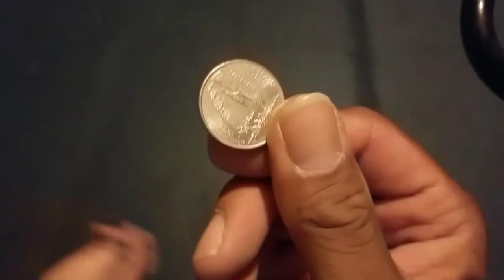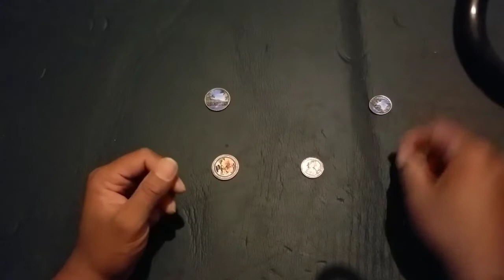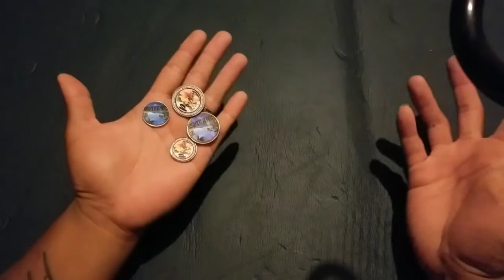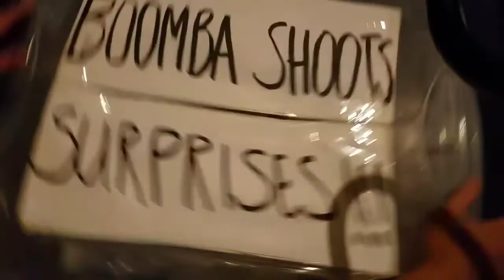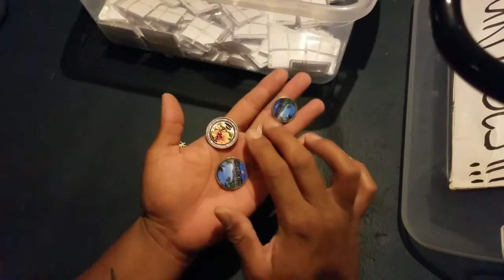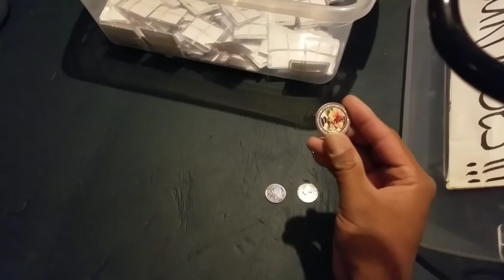PAISLEY AND daddy COIN HUNT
Like the title says, it's a coin hunt!!! Gave the crew the quarters and half dawyersto put back into circulation. There will be 4 winners. Also the first person that finds one will not only get a prize from us, but another prize, that I'll say in an update video.
Mahalos to the crew for helping me with this. Love you guys!!! BOOMBA SHOOTS CREW 4LIFE 🤙🏽

Oh and it wouldnt be a video if we didnt do a giveaway. Lol The giveaway for this video is a separately prize from the coin hunt. Hahaha!!! Mahalo and Aloha!!!

Paisley and I do a giveaway every time we have a mail call. This is a way that we can show how much we appreciate you guys watching our videos.

1) You must leave a positive comment

2) You must be 18 years or older, anyone under the age of 18, must have parental consent

3) you have 7 days to claim your prize. I think that's enough time for you to get ahold of me lol. If you dont claim your prize, I will do a redraw. Sorry.

I am are responsible for the rules and all aspects of the contest administration. By entering all users hereby release YouTube from any and all liability related to this contest. Personal data collected will be used solely for sending prizes one and will not be saved or stored following the contest. Personal data collected will never be shared with third parties. All prizes have been purchased by me personally or donated to me.